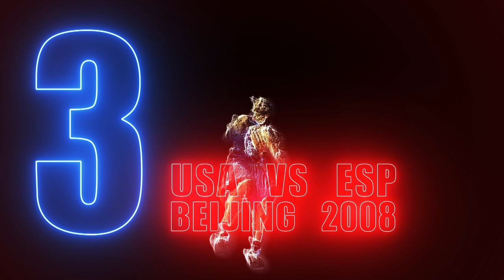Top 5 - Kobe Bryant's Basketball Highlights at Olympic Games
As the two time Olympic champion retires from Basketball, we take a look back at Kobe Bryant's best moments for Team USA at the Olympic Games.